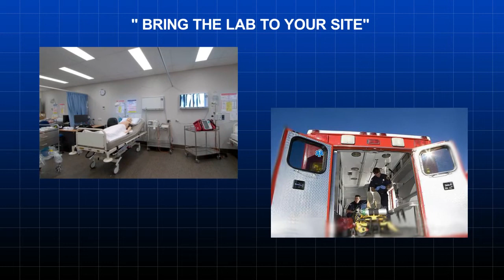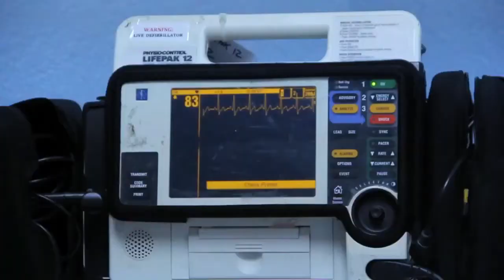Human Patient Simulation - Sim Lab - Adult and Infant Scenarios (Instructor Version)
Ad-Free for our insturctors